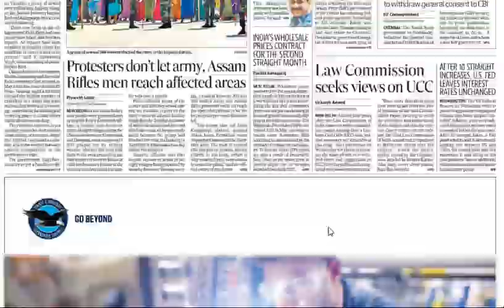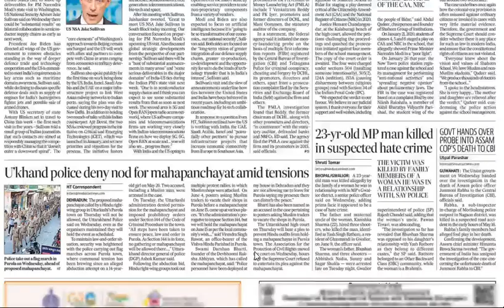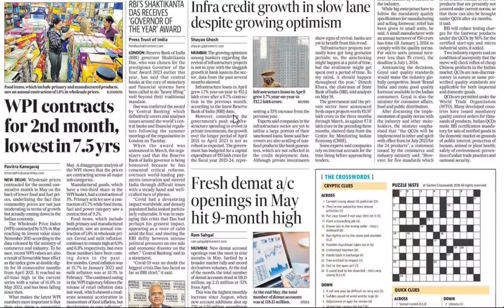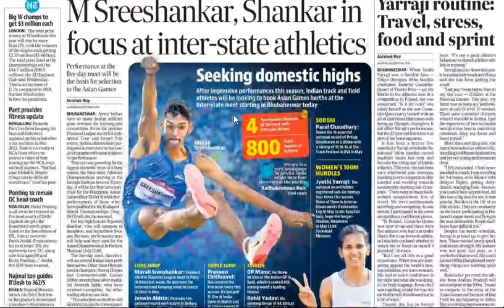Hindustan Times/15th June ,2023/All pages